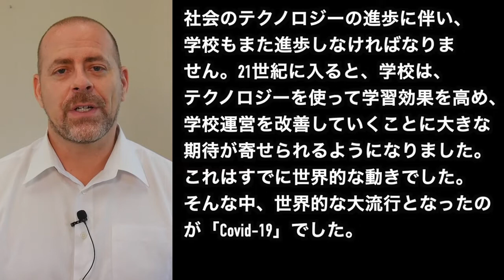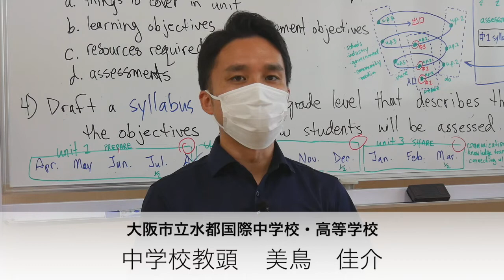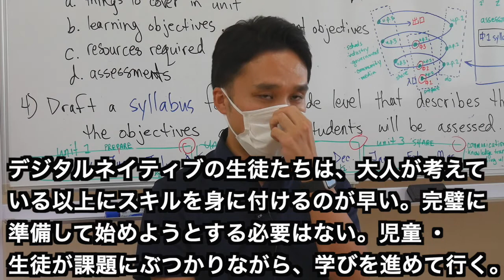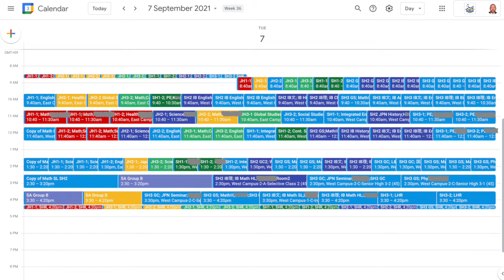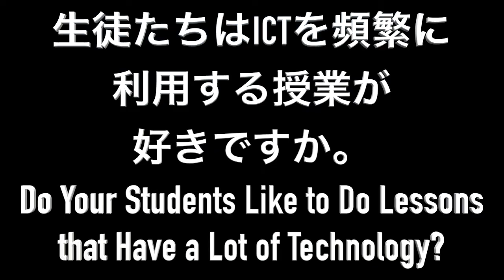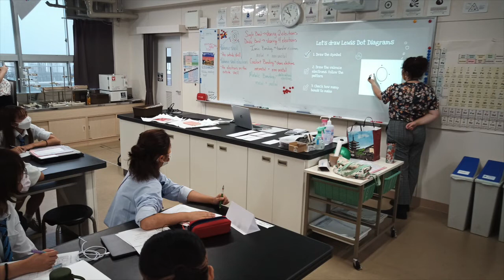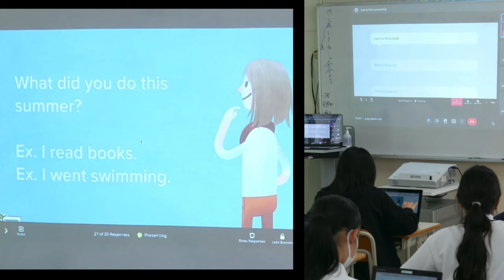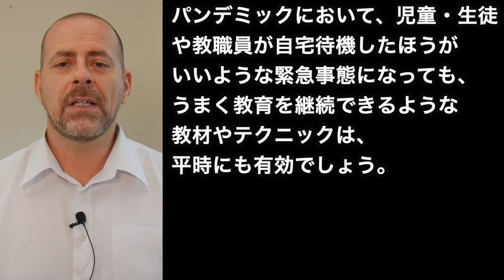水都国際ハイブリッド学習 Hybrid Learning at Suito Kokusai